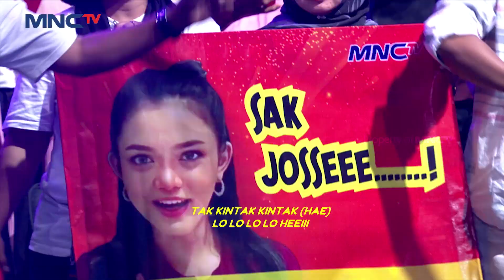Gilang X Fara - Aku Ikhlas | KONTES AMBYAR INDONESIA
Penampilan yang sweet dari Gilang X Fara dengan menyanyikan lagu "Aku Ikhlas" membuat penonton baper.

AJANG PENCARIAN BAKAT TERBARU DI RUMAHNYA MUSIK DANGDUT!

Sudah siap melihat lahirnya para calon bintang dangdut masa depan?! 🤩 Bersama para juri @isdadahlia, @inul.d,@danang_official91, & @Happyasmara77 siap mencari bintang dangdut ambyar terbaik masa depan. ✨

Saksikan Kontes Ambyar Indonesia 2023 Setiap Rabu pukul 21.00 WIB - LIVE hanya di MNCTV.